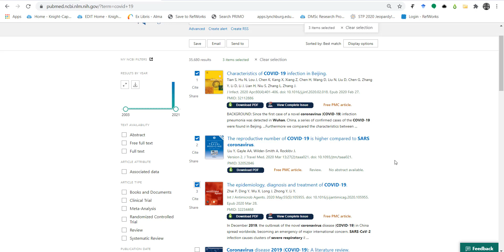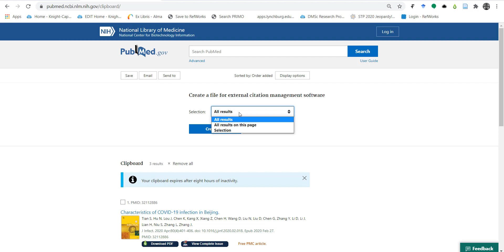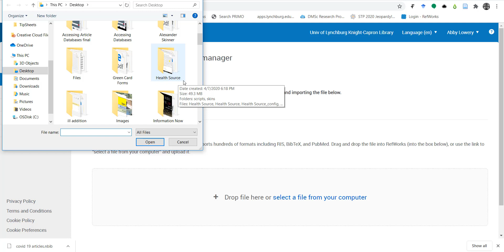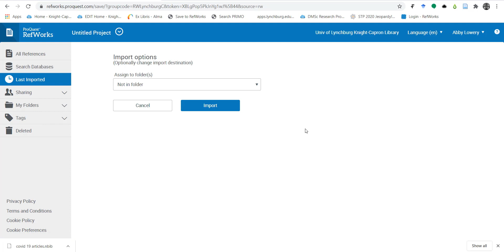Exporting References PubMed to RefWorks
Brief tutorial on how to save citations to your clipboard and export from PubMed to RefWorks.